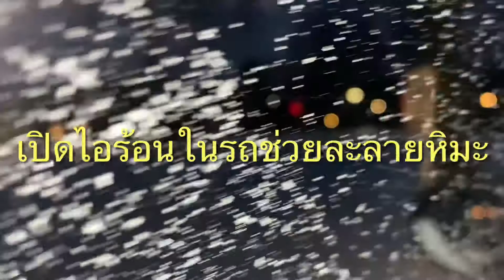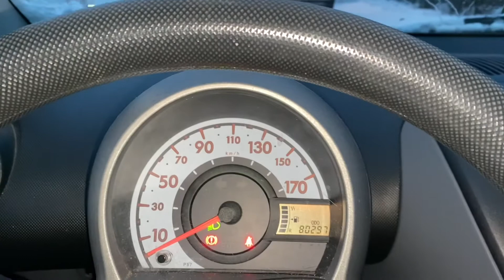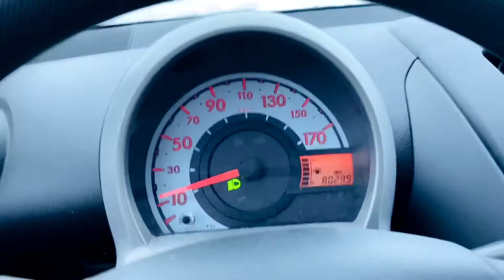เมียฝรั่งติดหล่มหิมะ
พามาดูเมียฝรั่งติดหล่มหิมะค่ะ